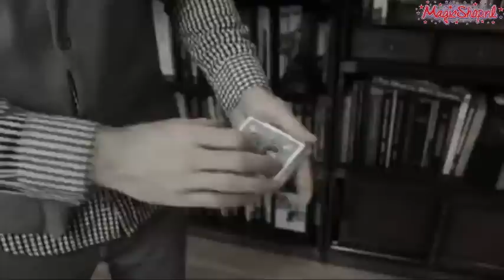goochelen met kaarten: Color drop | Magicshop.nl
Zeer verrassende kaarttruc:
De goochelaar laat iemand een kaart kiezen. Hij schudt vervolgens de kaarten een beetje vreemd: face-up in face-down. Dus sommige kaarten liggen op zijn kop in het spel.
De gekozen kaart gaat er ergens tussen.

Dan zonder enige bedekking of vreemde bewegingen draaien alle kaarten zich om. De bovenste kaart ZIEN ze zelfs omdraaien. Als de kaarten worden uitgespreid ligt alleen de gekozen kaart face down.

Maar het wordt nog gekker.
Want wederom zonder bedekking of wisselingen veranderd de rugkleur van de kaart en daarna de rugkleur van de HELE spel ook nog eens!

Wow...